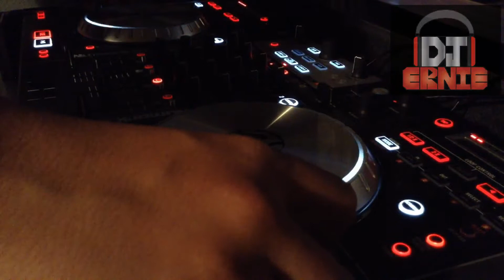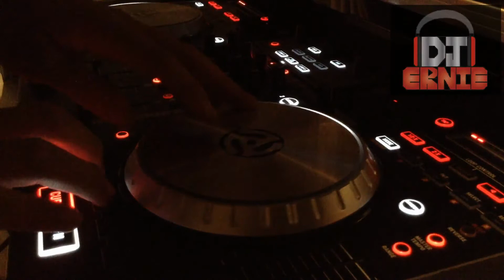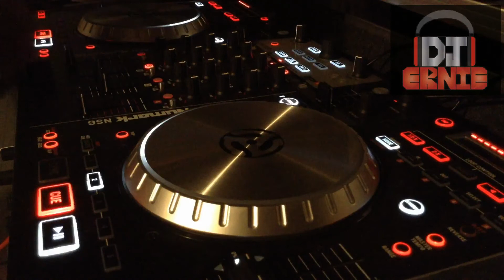Burning Mix - Dj Ernie